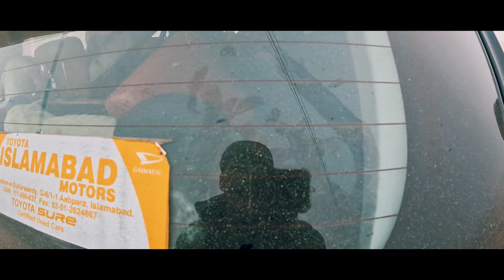Ultimate Hunting Adventure: Thrilling Pursuits in the Wilderness | Trail & Trigger Tales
🏹 Gear up for another exhilarating episode of Trail & Trigger Tales! Join us as we embark on the ultimate hunting adventure, navigating through the rugged wilderness in search of an elusive game. 🌲 This episode is packed with heart-pounding action, expert hunting techniques, and breathtaking landscapes that capture the true essence of the hunt. Whether you're an experienced hunter or just love outdoor adventures, this video is a must-watch!

🔍 Highlights:

🌄 Stunning wilderness scenery
🎯 Precision hunting tactics and strategies
🦌 Close encounters with partridges
🌲 Immersive outdoor experience
🗣️ Tips and insights from seasoned hunters
🎥 Don't miss out on the thrill of the hunt!